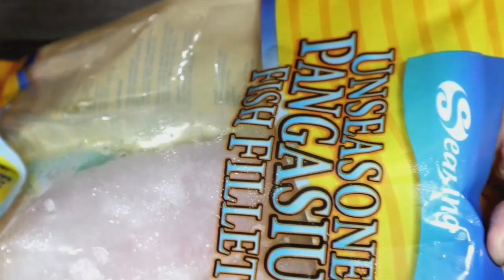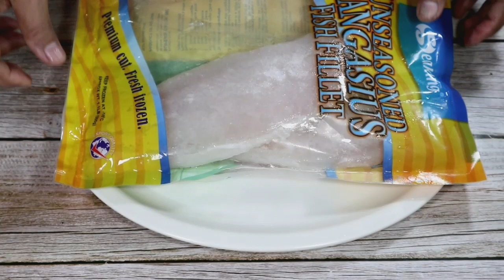STEAMED FISH FILLET WITH SOY SAUCE AND GINGER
STEAMED FISH FILLET WITH SOY SAUCE AND GINGER... this is the easiest and simpliest way to cook a fish fillet, particularly a Cream Dory or Pangasius fish fillet.. By just combining the ingreadients for the sauce... pouring over into the prepared fish... and steaming it for a few minutes... that's it!

ingredients:
400gms cream dory or pangasius
2 tbsp oyster sauce
2 tbsp soy sauce
1 1/2 tsp sugar
2 thumbs ginger
leeks
3 tbsp sesame oil

Please join my Facebook Group - Filipino Creative Cooking | Panlasang Pinoy

Please visit my Pinterest Account...

Please visit my Twitter Account...

Please visit my Instagram Account...

Please visit my Lyka account... Danz Foodpark

Music Title: SLEEPLESS ALOHA
Artist: Reed Mathis